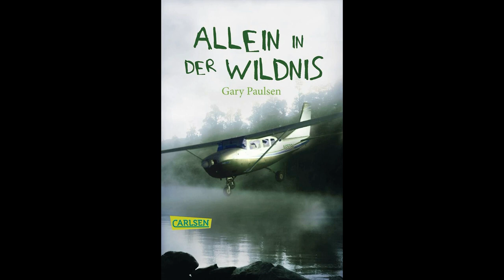Let's Read "Allein in der Wildnis" Kapitel 6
Bin sehr froh darüber, dass mein Laptop wieder funktioniert und es mir möglich ist, das Let's Read weiterführen zu können.
WICHTIG:
Ich habe mir Gedanken gemacht, parallel dazu oder im Anschluss ein weiteres Let's Read zu beginnen über die Tom Wood - "Victor der Auftragskiller" Buchreihe. Da ich von sämtlichen Teilen dieser Reihe sehr beeindruckt war und die Geschichten eindrücklich nah, bildhaft und realistisch beschrieben sind, wäre es ein persönliches Anliegen, diese Geschichten mit euch zu teilen. Ausserdem existieren noch keine davon auf Youtube.
Lg Matt🤙
Vielen Dank für die zahlreichen positiven Rückmeldungen bei Kapitel 1 & 2.
Nach langer Pause ist die von vielen gewünschten Fortsetzung des Let's Read Allein in der Wildnis von Gary Paulsen endlich am Start.